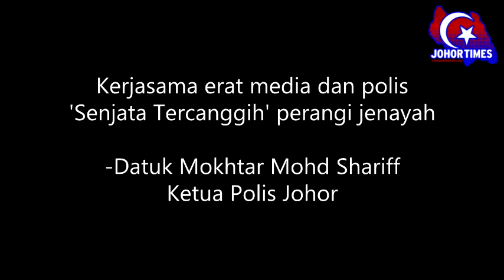Kerjasama erat media dan polis 'senjata tercanggih' perangi jenayah